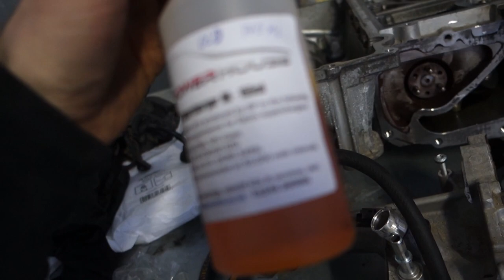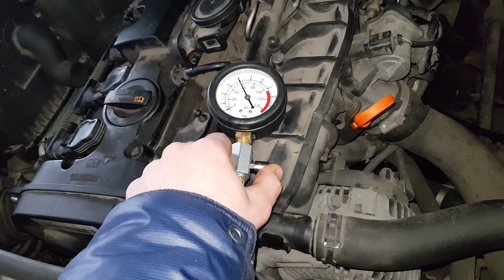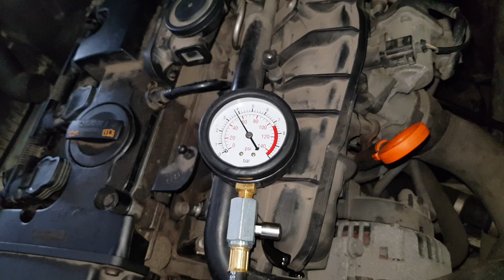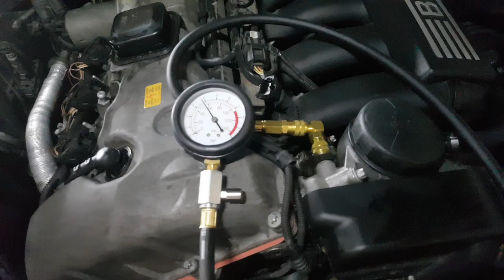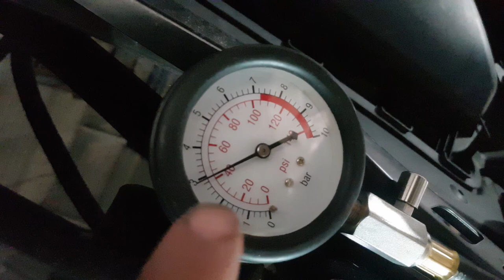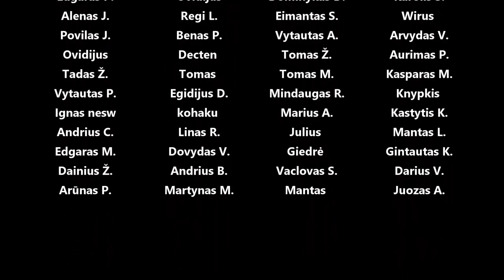Super charger servisas, tepalo slėgio ypatumai, dūmų testas nesandarumo paieškoms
Panaudota muzika: Strolling with You - John Runefelt